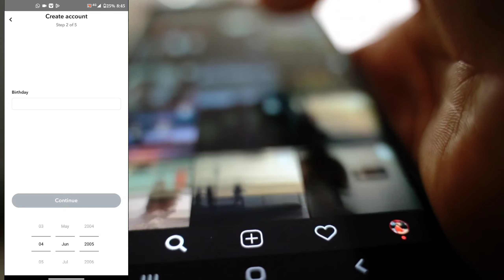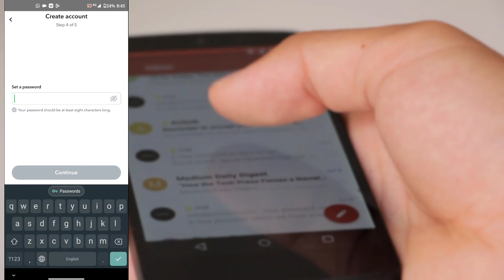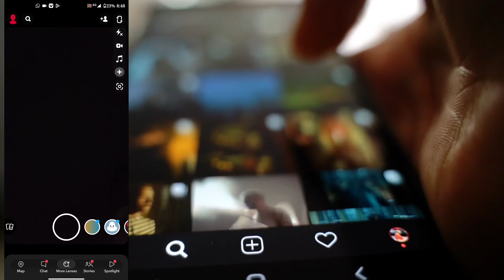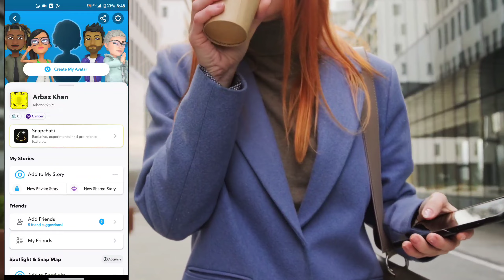how to create new account in snapchat | snapchat account kaise banaye | how to sign up on snapchat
here we discuss about snapchat sign up kaise karte hain aur sign up snapchat kaise hota hai. Snapchat gupshup aur photo clicking kay leay aik bht he achi application hay, yahan ham bat kren gy k is pe ham kesy naya account bna saktay hain.